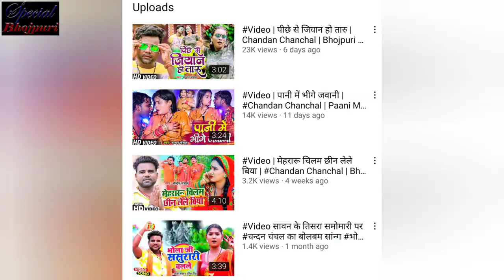वाह रितेश पांडे कल्पना पटौरी और सारेगामा हम भोजपुरी इससे कहते हैं भोजपुरी गाना